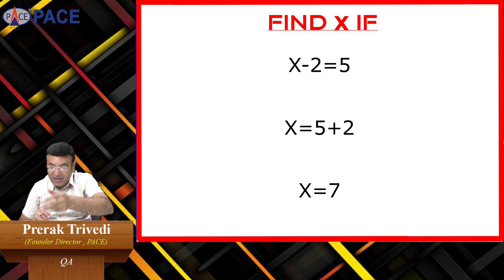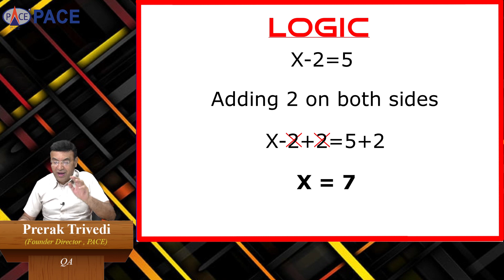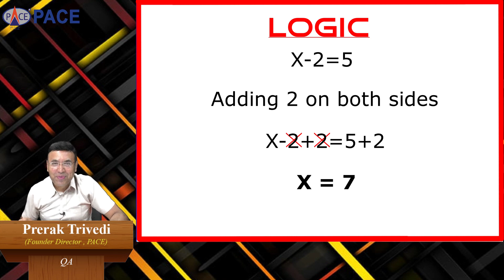Magic of Logic | Monday Motivation | Prerak Trivedi , PACE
Maths is an easy subject and it just needs simple understanding of logics.

When understood , every Logic has a Magic !

Prerak Trivedi is the Founder Director of Central India's leading academy PACE , Indore which has given 231+ ALL INDIA RANKS in CA/CS with AIR1.

He has been teaching Quantitative Aptitude to CA Foundation and Strategic Management to CA Inter students for last 20 years.

He is known for his unique teaching methodology and is a friend , philosopher and guide to his students.

His short cuts , tricks and techniques of using calculator in Maths along with fun filled teaching makes even the most difficult subject look like a child's play.

To have a word with him call or drop a message at 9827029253.

Now, you can meet him at -